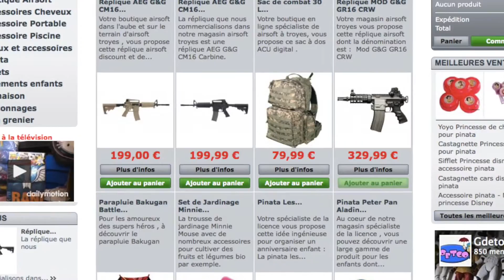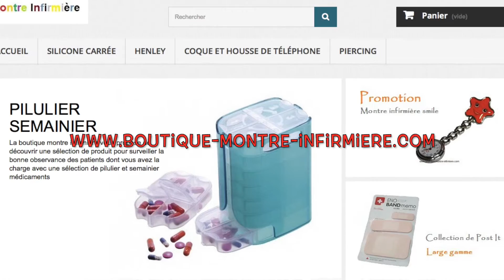Château de Guédelon - 3/7 - Chantier médiéval - medieval castle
Bienvenue sur la chaine voyage et détente . Nous vous proposons de découvrir dans cette vidéo une série de reportage portant sur le château médiéval de Guédelon.